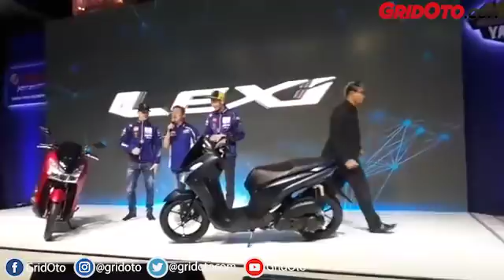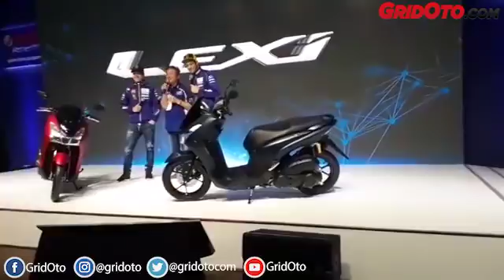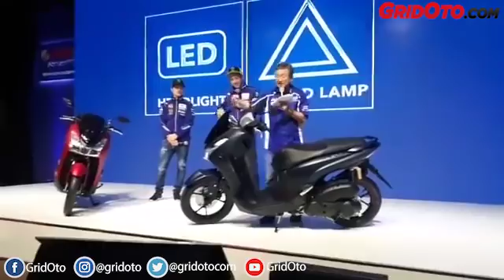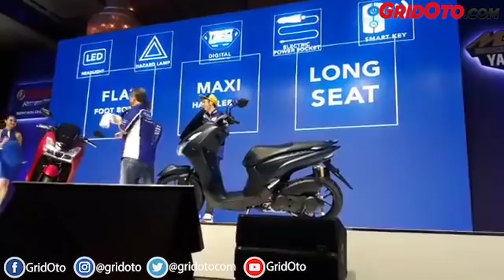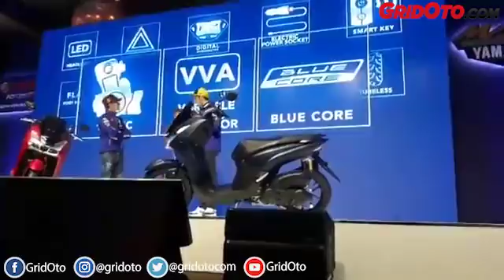Detik-detik Yamaha Mengenalkan Yamaha Lexi 125 Bersama Valentino Rossi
PT Yamaha Indonesia Manufacturing Motor (YIMM) resmi menghadirkan Yamaha Lexi & Lexi-S 125 di Jakarta (26/1/2017).

Yamaha Lexi 125 ini akan bergabung dengan keluarga Maxi Yamaha lainya seperti NMAX, TMAX, XMAX & Aerox.

Untuk harga, Yamaha masih belum membocorkan pastinya berapa.

Yang pasti motor ini akan dijual Yamaha di Indonesia tidak akan lebih dari Rp 20 juta.

"Untuk harga Yamaha Lexi 125 tidak lebih dari Rp 20 jutaan di Indonesia," ujar Dionysius Beti, Executive Vice President Director YIMM.
Saksikan terus ya live dari GridOto.com

Selamat menyaksikan.